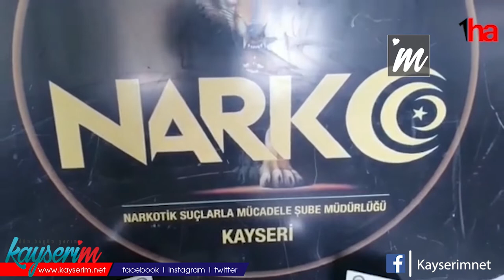Uyuşturucu Madde Operasyonunda 2 Gözaltı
KAYSERİ (1HA) - Kayseri’de polis ekiplerince gerçekleştirilen operasyon sonucunda
‘uyuşturucu madde ticareti yapmak’ suçundan 2 şüpheli gözaltına alındı.

Kayseri İl Emniyet Müdürlüğü Narkotik Suçlarla Mücadele Şube Müdürlüğü ekipleri 'uyuşturucu madde ticareti' yapıldığı bilgisine ulaştı. Bu kapsamda Kocasinan ilçesi Kayabaşı Mahallesinde bulunan bir adrese operasyon düzenlendi. Adrese yapılan aramada 15.50 gram eroin, 11 adet sentetik ecza hap, 115 adet fişek, 1 adet uyuşturucu paketlemek için rulo folyo ele geçirildi.

Olay ile ilgili 5 şüpheli şahsa işlem yapılarak, B.B. ve S.K. isimli şüpheli şahıslar ise ‘uyuşturucu madde ticareti yapmak’ suçundan gözaltına alındı.